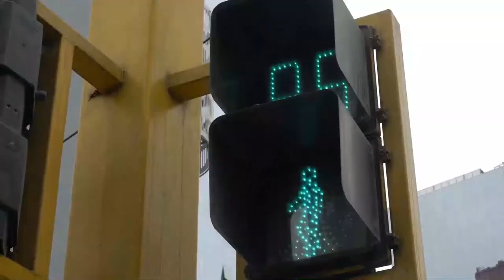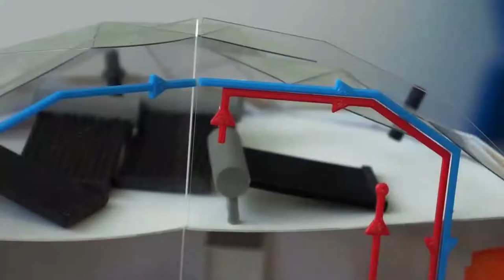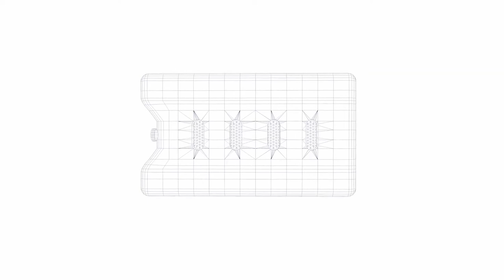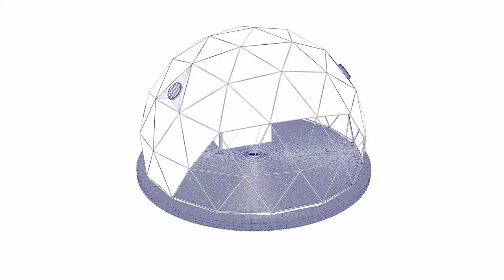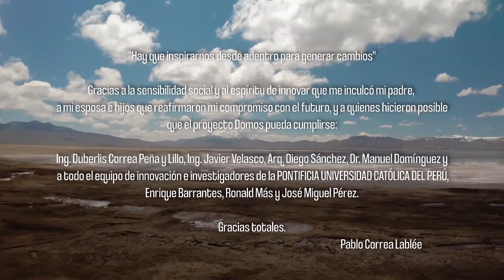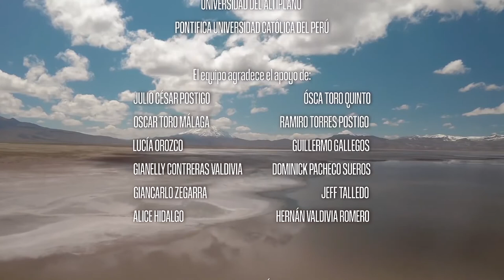Documental “Domando el frío, reinventando la vivienda en los Andes” cofinanciado por ProInnóvate.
“Domando el frío, reinventando la vivienda en los Andes” es el nombre del minidocumental realizado por la casa productora Six Lab , que recibió fondos no reembolsables de ProInnóvate, a través del Concurso Nacional para la Difusión de Casos de la Innovación-REConociendo.